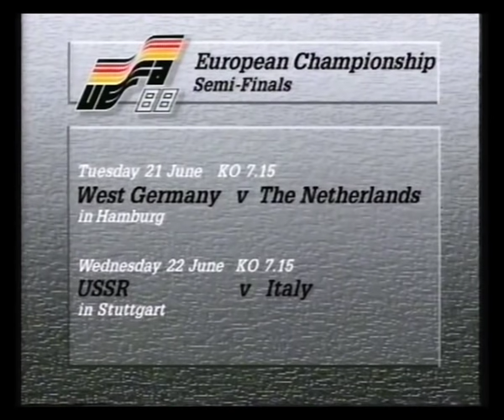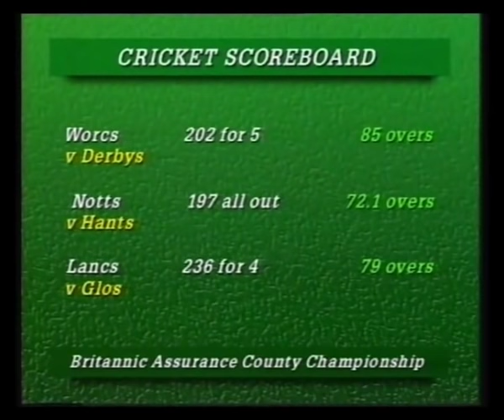BBC News Weather & Today's Sport - 18th June 1988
The early evening news with Moira Stuart is followed by the weather with Michael Fish and a roundup of today's sport from Ralph Dellor (because regional news doesn't happen in the South East)

Please note I have had to make a couple of edits to remove footage of Euro 88